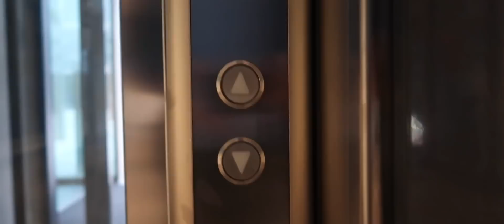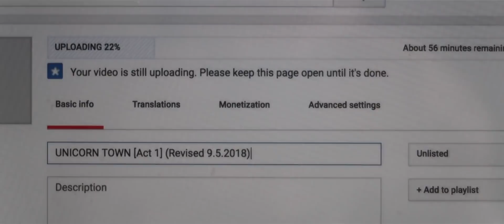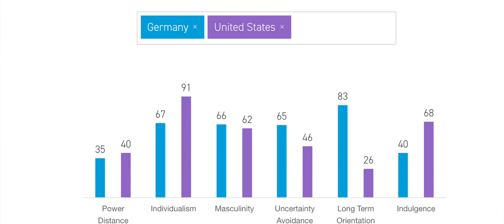Germany vs. USA Culture Differences (INDIVIDUALISM, LONG TERM THINKING, INDULGENCE)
Old Drone shots.